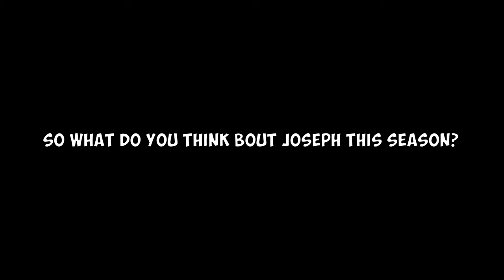Robbie carry Old Man cuz too old in this game (Joseph is Resting) - Identity V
First Clip Source:
Ukaji

i just try some match today.. i starting ban prospector and lawyer.. so i prefer to meet seer and priestess instead those two survivor